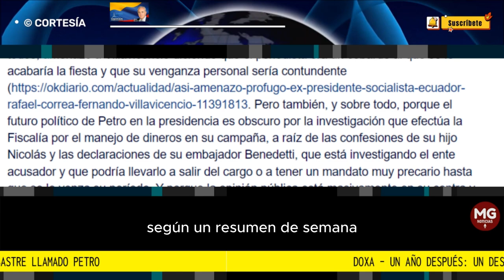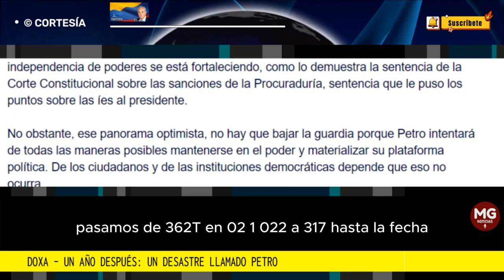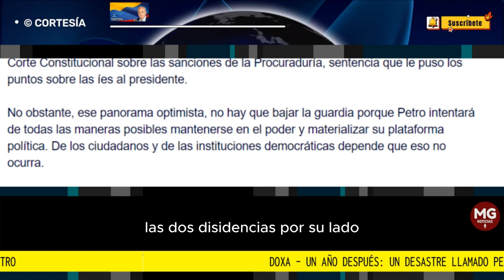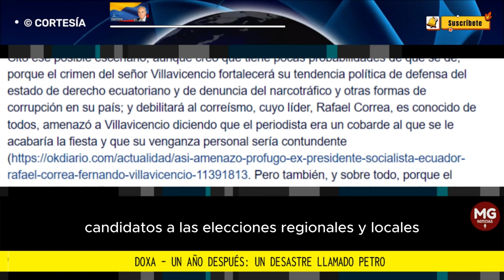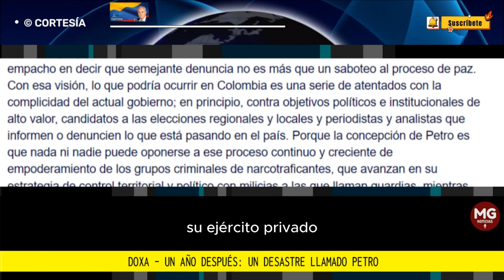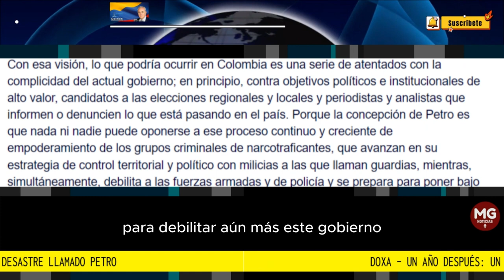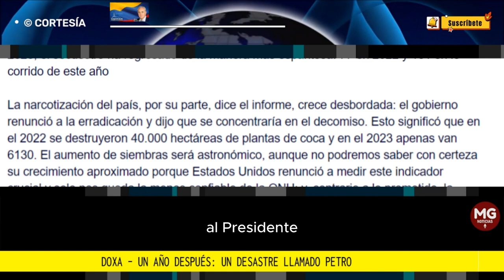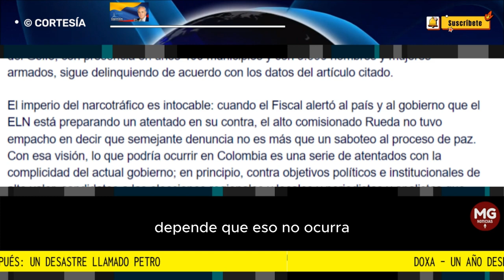DOXA - UN AÑO DESPUÉS: UN DESASTRE LLAMADO PETRO 🎯 Por Alfonso Monsalve Solórzano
No obstante, ese panorama optimista, no hay que bajar la guardia porque Petro intentará de todas las maneras posibles mantenerse en el poder y materializar su plataforma política. De los ciudadanos y de las instituciones democráticas depende que eso no ocurra.